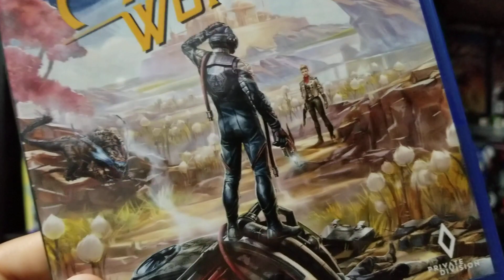gundam hathaway battlougue fgh